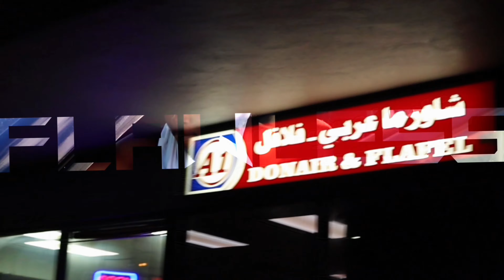NeatWayNes - FLAWLESS FT KGWAPO (OFFICIAL MUSIC VIDEO)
SOCIALS

Shot by Angel Martinez
Edited by NWN & A.M